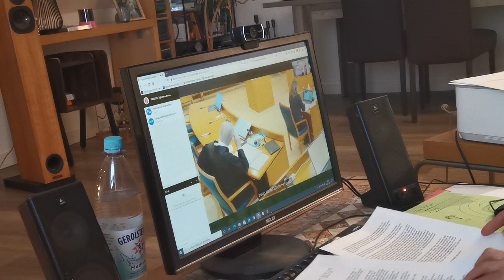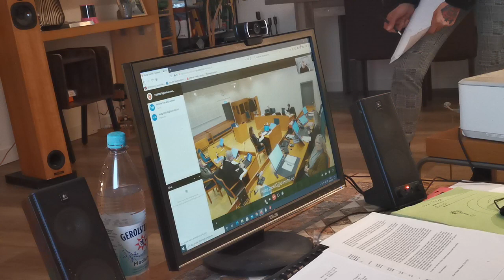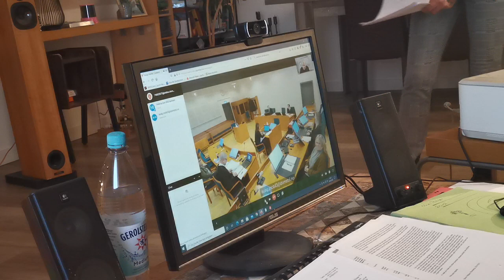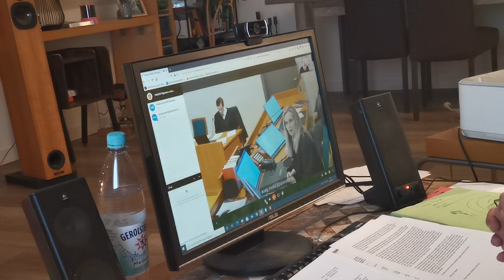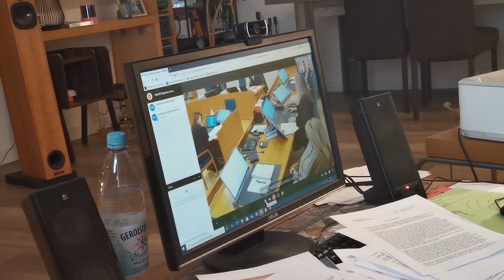Helena Iren Michaelsen. Courtcase 02.02.2021 Angel Maria.Witness Oliver philipps etc